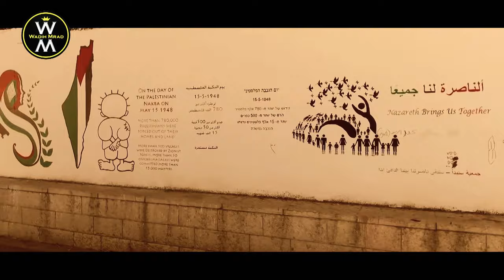Wadih Mrad - Aal Nasira Zourouna / عالناصرة زورونا - وديع مراد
كلمات وألحان : كمال قبيسي
توزيع : عامر منصور
أستديو ميكس ماستر : جوزيف كرم
أخرج : جلبير سيدي